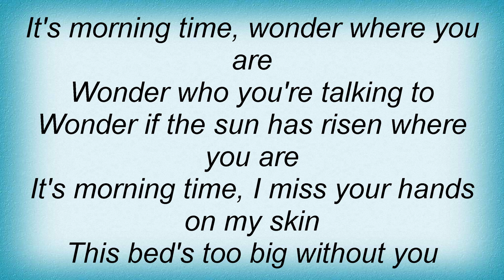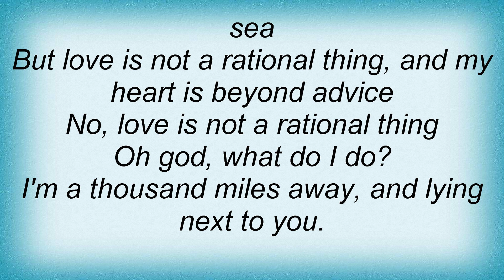Jewel - 1,000 Miles Away Lyrics